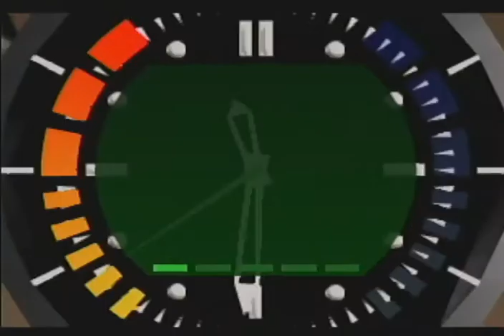Dam 00 Agent in [1:58] by Timtamz (RAW)